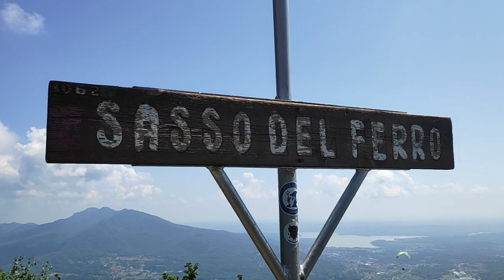Llegada al Sasso del Ferro (Italia)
Llegada a la cima del Sasso del Ferro en mi housesittig en Laveno-Mombello (Italia) el 29 de julio de 2021.